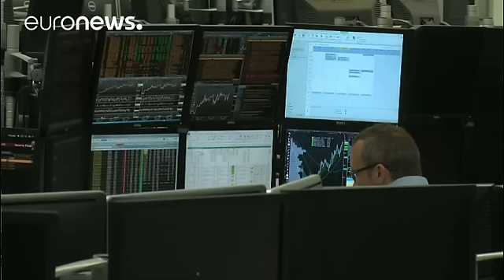El HSBC se llevará un millar de sus empleados en Londres a París por el 'brexit' - corporate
El HSBC desplazará un millar de sus empleados ahora en Londres a París a causa del 'brexit', declaró el director general del banco Stuart Gulliver. En declaraciones desde el foro económico de Davos, el responsable de la entidad británica detalló que este millar de trabajadores corresponderán a la actividad de inversión en mercados mundiales y el desplazamiento se hará dentro de dos años, cuando se haya ejecutado la salida del Reino Unido de la Unión Europea. El HSBC ha elegido la capital frances…